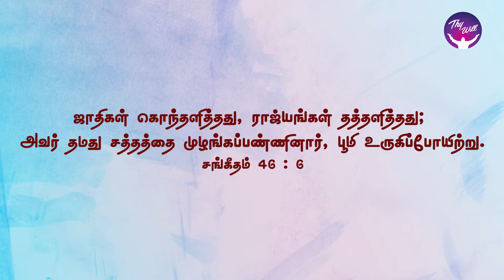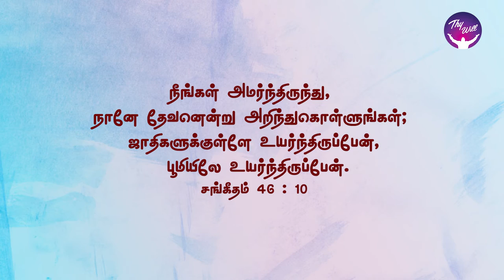God Morning Season 2 | God is our Refuge & Strength | RBU Shyam Kumar | Thywill TV